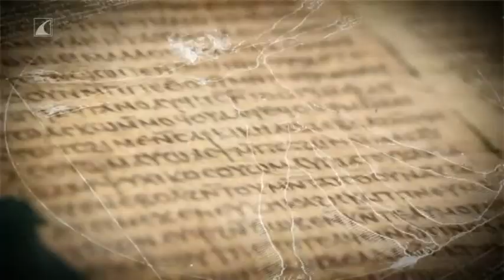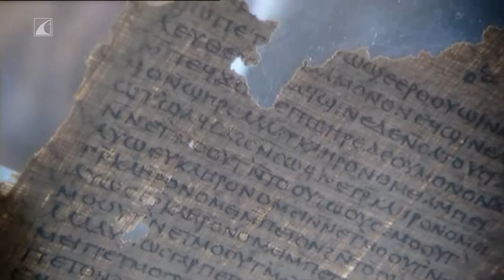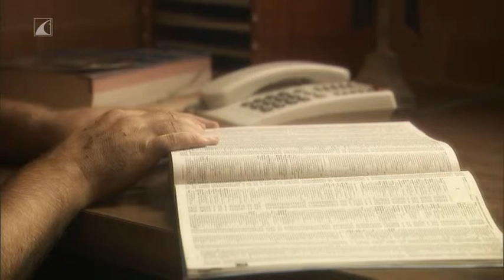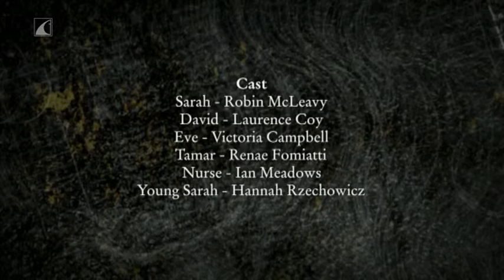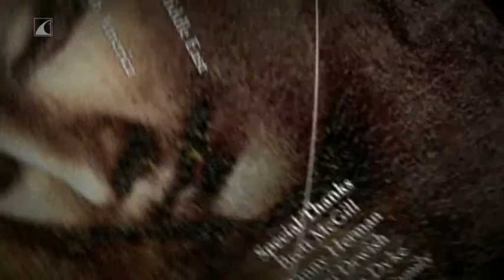Ženy v kresťanstve (4/5) • Majstrova šifra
Niet pochýb o tom, že kniha a neskôr film Dana Browna vyvolali na jednej strane lavínu rozhorčenia u kresťanov, ale aj pozitívnu reakciu verejnosti, ktorá oceňoval odvahu a ochotu klásť si aj netradičné otázky v prístupe k dejinám cirkvi.

  Otázkou však stále ostáva, či všetky fakty, ktoré autor uvádza sú historicky presné a správne. Tím profesorov histórie a odborníkov na staroveké texty sa v piatich dokumentárnych filmoch snaží rozlúsknuť Da Vinciho kód: Zanechal po sebe Ježiš potomkov? Je Biblia hodnoverný dokument? Bol Ježiš Boh? Aká bola úloha žien v kresťanstve? Má Biblia svoj vlastný kód?

  Okrem faktografie sa v piatich dieloch tohto seriálu odvíja príbeh mladej dievčiny. Tento krátky dej vytvára dramatické pozadie k intelektuálnym argumentom Majstrovej šifry a ponúka svojský spôsob pohľadu na otázky spojené s hľadaním pravdy.